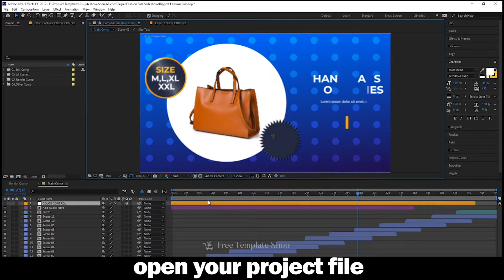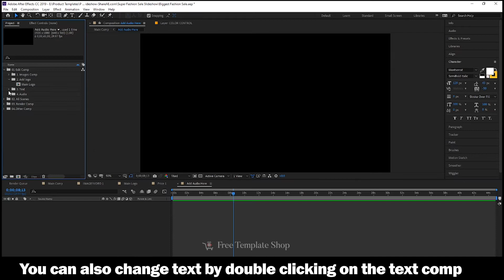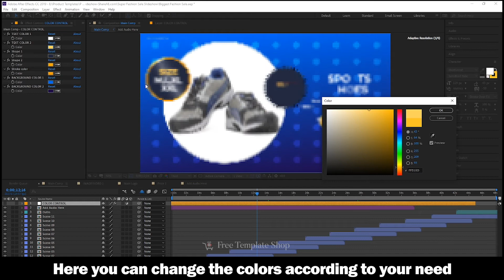Biggest Fashion Sale Slideshow - After Effects Template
Details about this template:-

Template name:- Biggest Fashion Sale Slideshow
SOFTWARE :- After Effects
VERSION:- Supports  Cs6 and above
Plugin Required:- No
IMAGES:- not included
Song:- not included
Duration :- 50 seconds
Full control :- Yes
Resolution:- Adjustable
Size:- 900kb
Can be used 1 time per purchase

Tutorial is shown in the video itself

TEMPLATE USAGE /license (Please ignore this message for paid templates)
This template is free to use for individual creators.(YouTubers,freelancers)
If you're a freelancer you will have to link in our website which is

 YouTube creators please mention this in your description box
Once you have completed all this procedure above you are free to use this template as you want.

Please note reselling or Re-uploading this template on any website or platform is not allowed.
Strict action will be taken against offenders.

Stock footage and img credits:-
N/A